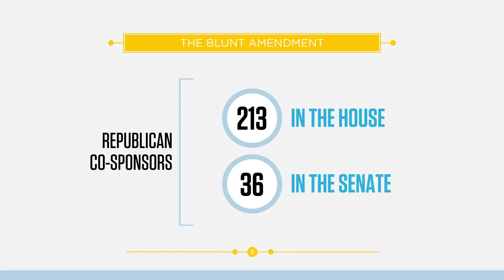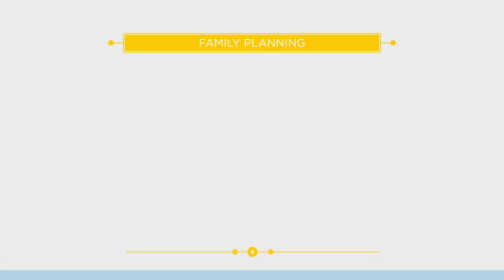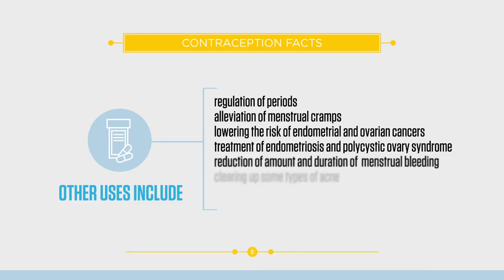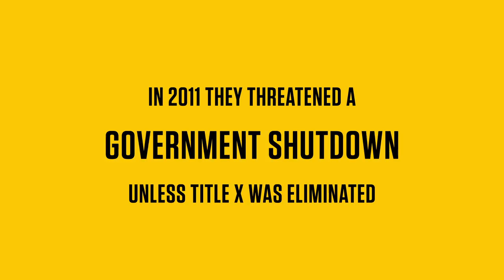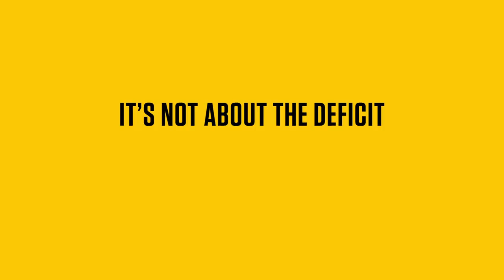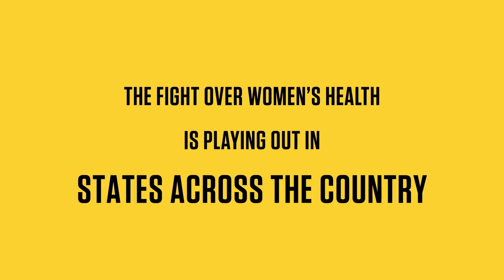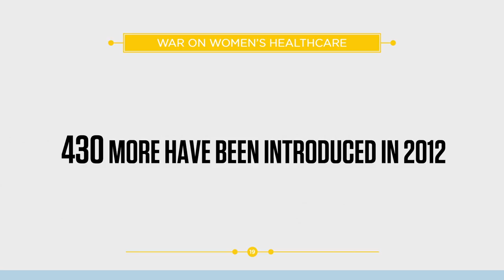The War on Women's Health is Real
Religious conservatives continue to push laws restricting access to women's healthcare across the country. This short documentary brings attention to their efforts and outlines the importance of broad access to contraceptive options.

Featured interviews include Rep. Lois Capps (CA-23), who as a former nurse has long been a leader on women's health issues; Stephanie Schriock, president of EMILY's List; and Dr. Kimberly Shepherd, an OB/GYN who provides medical authority on issues that never should've been politicized in the first place.

This documentary film was produced and edited by Chase Whiteside (interviews), Erick Stoll (camera), and Liz Cambron.

Graphic design by Chase Whiteside.
Motion design by Ashley Walton.
Music from the brilliant Jon Brion.

Thanks:
Sean Barma, Laura Dawn, EMILY's List, Emma Shapiro, Ashley Schapitl, Rick Pender, Jay Marose, Victoria Shantrell